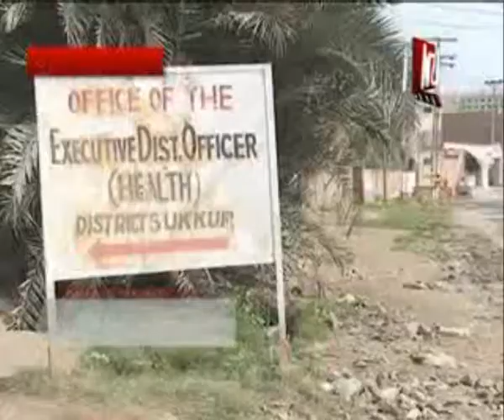Sukkur E D O Health Report onair by awaz tv news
news
Sukkur E D O Health
report
at awaz TV Exclusive
Edit By Abdul Aziz